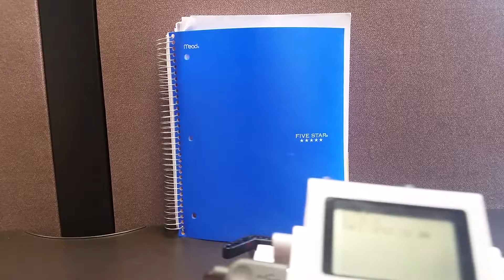2017 CSCI PID blue detector